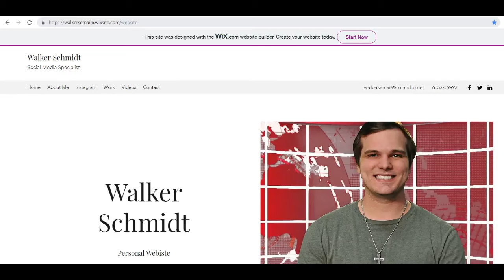Fun in the Sun!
i...

Thanks to Tyler again for shouting me out every week!

Thank you all for the likes and support!